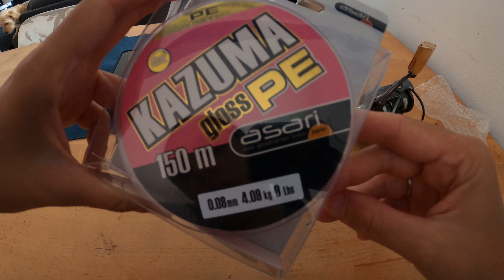JAGUAR 1000 ¨UNBOXING¨ Buenas sensaciones...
Recibimos el nuevo carrete para Rockfishing , El jaguar 1000 y vemos que nos parece...

Enlace del carrete:

Canales destacados:
- Sr Joanet
- No solo arañas
- Kevinspinnfish
- Spiningcanary